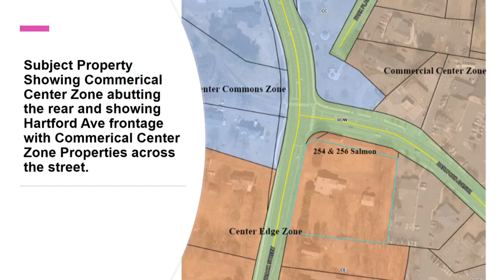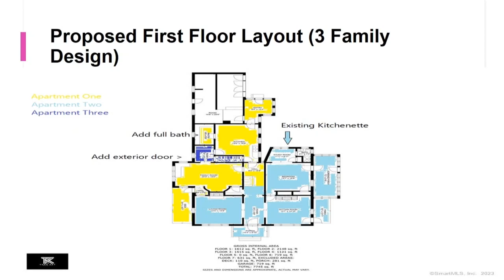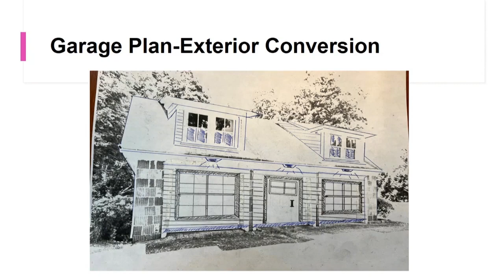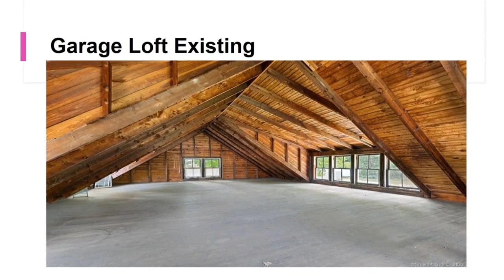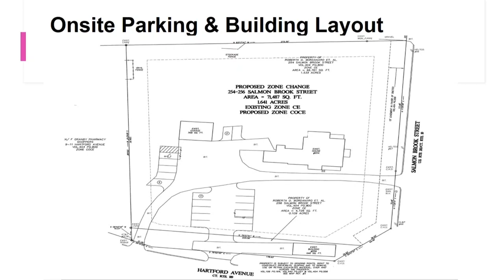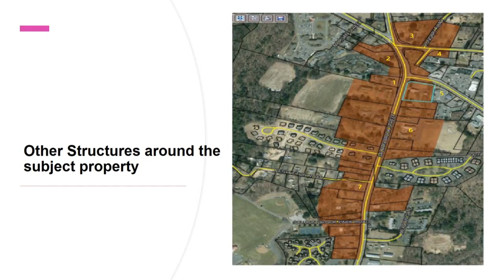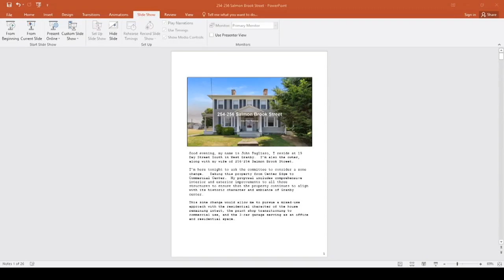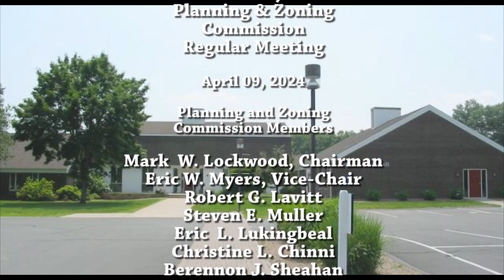Granby Planning & Zoning Commission - 04-09-24